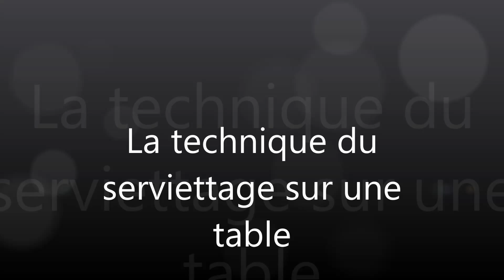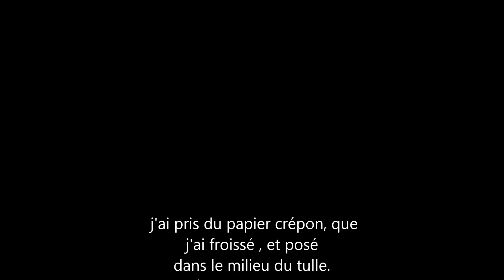la technique du serviettage